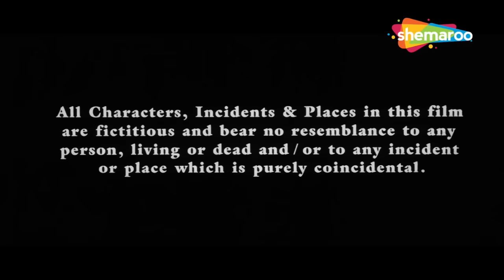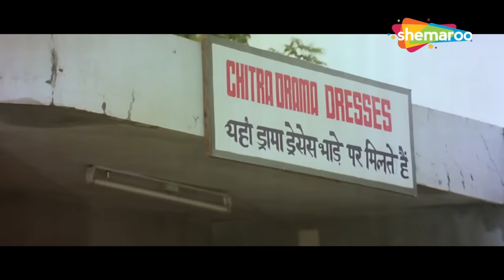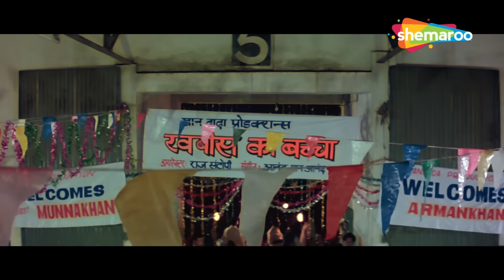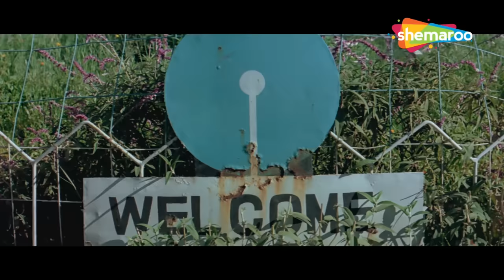धर्म और अधर्म | Mithun Ki Superhit Film | Kaalia 1997 | Full Movie | HD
कालीचरण, एक मध्यमवर्गीय व्यक्ति, अपनी बहन और पत्नी के साथ रहता है। एक गैंगस्टर भवानी सिंह के साथ उसके टकराव के बाद, जिसके कारण उसे गलत तरीके से गिरफ्तार किया गया, कालीचरण ने उसे नष्ट करने का फैसला किया।

Kalicharan, a middle-class man, lives with his sister and wife. After his showdown with Bhawani Singh, a gangster, which causes him to get falsely arrested, Kalicharan decides to destroy him.

निर्देशक: टीनू आनंद
लेखक : इंदर राज आनंद, टीनू आनंद, संतोष साह, शाहजहां, ताहेर
निर्माता: इकबाल सिंह
कलाकार: अमिताभ बच्चन, परवीन बाबी, आशा पारेख, कादर खान, अमजद खान, प्राण
छायांकन: प्रवीण भट्ट
संपादित: ए. हबीब
संगीत: राहुल देव बर्मन
गीतकार: मजरूह सुल्तानपुरी
वितरित: बॉबी एंटरप्राइजेज, पॉलीडोर
रिलीज की तारीख: 25 दिसंबर 198

Directed by : Tinnu Anand
Written by : Inder Raj Anand,  Tinnu Anand, Santosh Sah, Shahjahan, Taher
Produced by : Iqbal Singh
Starring : Amitabh Bachchan, Parveen Babi, Asha Parekh, Kader Khan, Amjad Khan, Pran
Cinematography : Pravin Bhatt
Edited by : A. Habib
Lyrics: Majrooh Sultanpuri
Distributed by : Bobby Enterprises, Polydor
Release date : 25 December 198

Bollywood Comedy
Follow us on:

Bollywood Music
Follow us on: